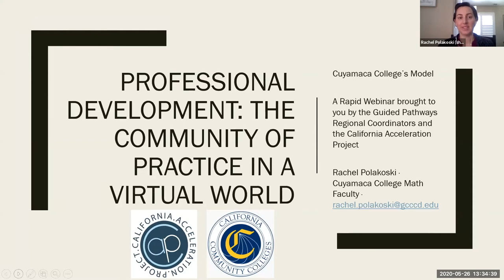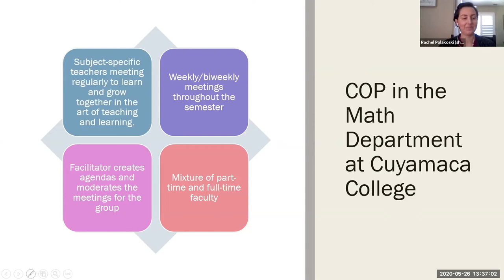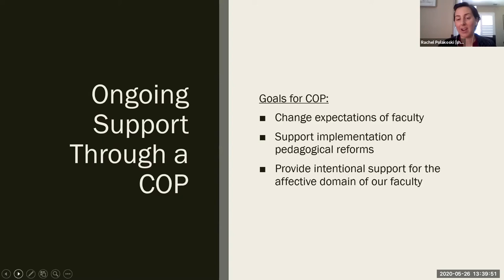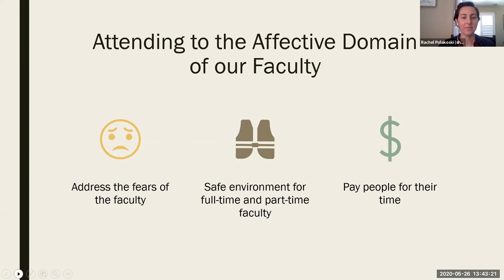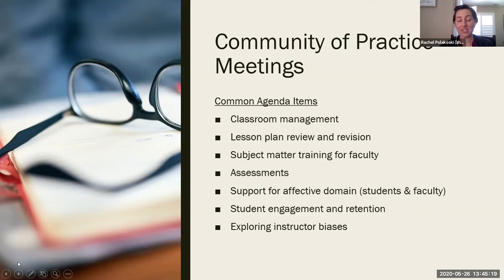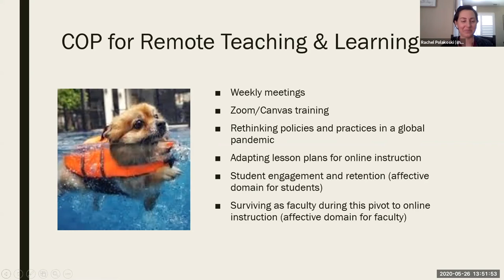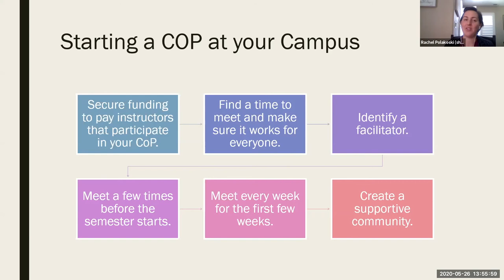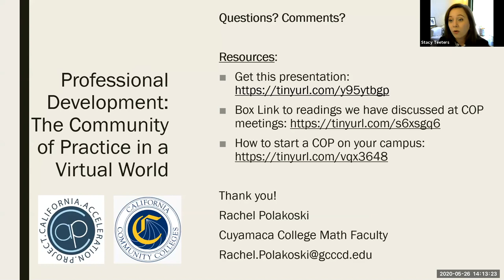Professional Development: The Community of Practice in a Virtual World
Cuyamaca College shares their model for supporting their faculty in student-ready transformation. Their Community of Practice model for professional development shows how bringing people together, especially in a new virtual world, can assist faculty in creating powerful spaces for students to succeed.